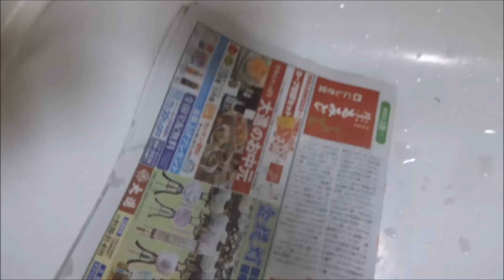二度拭き、乾拭き不要！ 新聞紙雑巾でガラス掃除がとっても簡単に！大掃除を楽に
意外に目立つ雑巾やタオルの繊維も残りません。ただ、新聞紙のインクが手につきやすいのでゴム手袋などは必要でしょう。
高所には